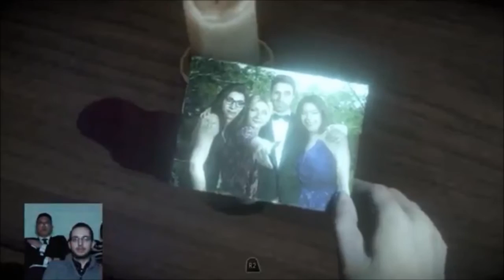Until Dawn 18 - Sam in a Bath Towel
Sam gets out of the bath. Enough said.
No, really, we leave Matt and Emily to join Sam in the house as she fights against the masked clown!